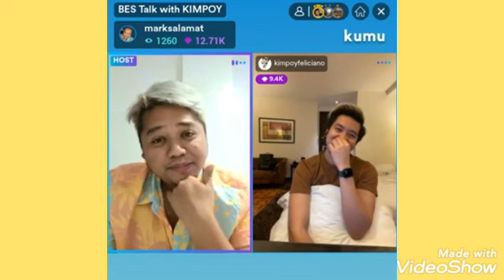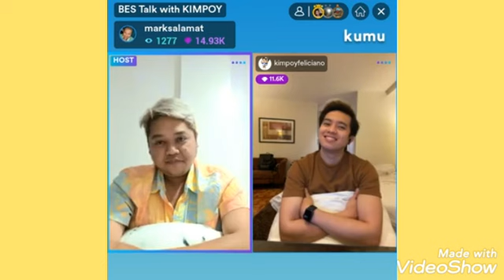BES TALK Mark with Kimpoy( Good Vibes )